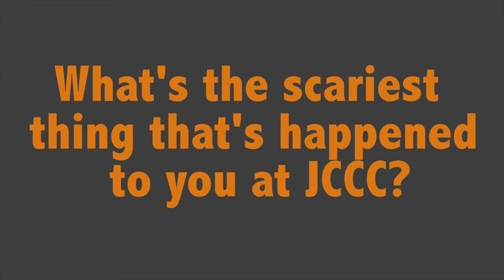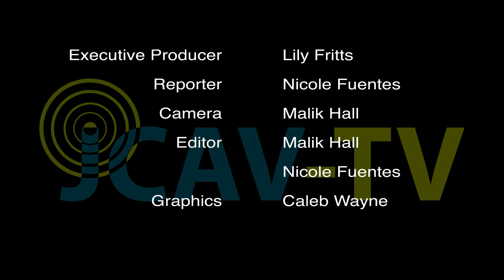Students React - Fall Shenanigans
JCCC Students give their reactions to questions from our staff. This episode's questions consisted of all things Fall.